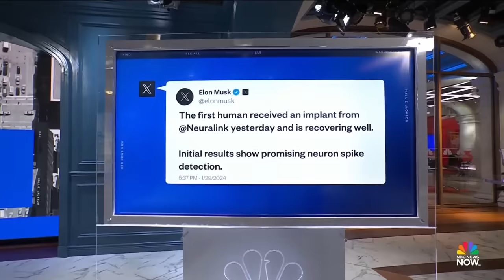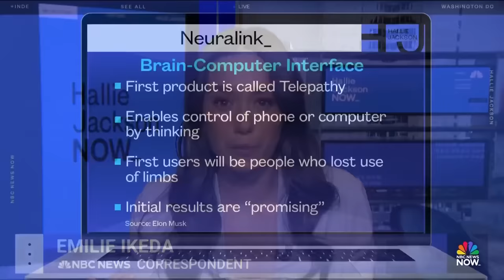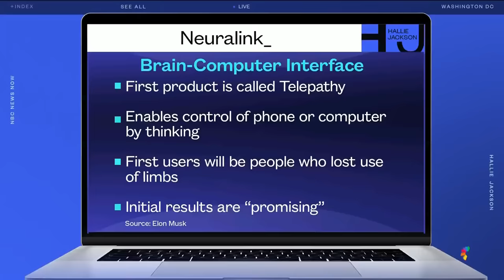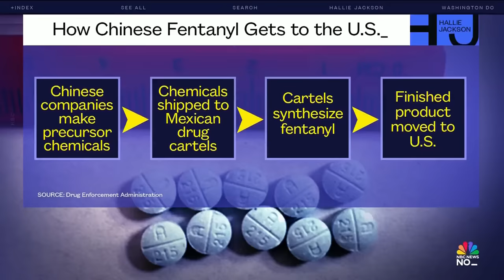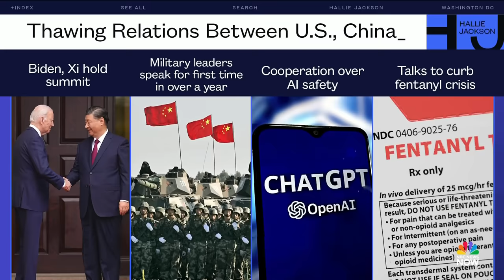Hallie Jackson NOW - Jan. 30 | NBC News NOW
President Biden says he has decided on a response to the U.S. troops killed in Jordan, 11 million people are under flood watches as storms are set to hit the west coast, a Delaware judge voided Elon Musk's $56B Tesla pay package.